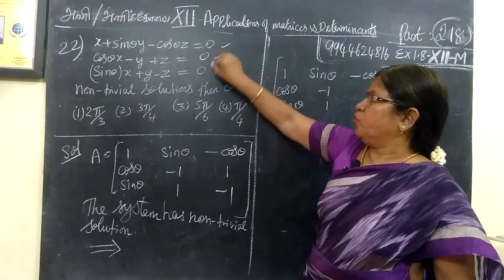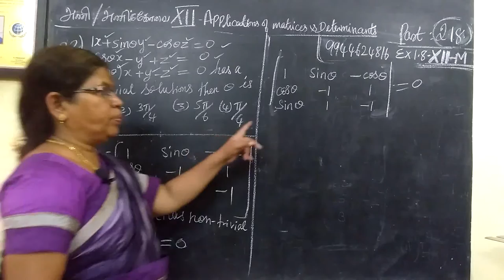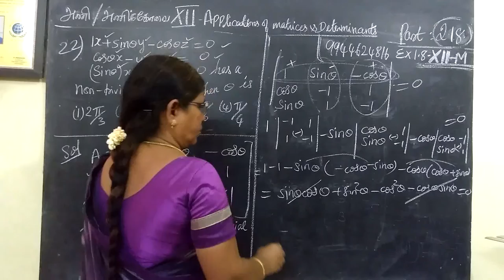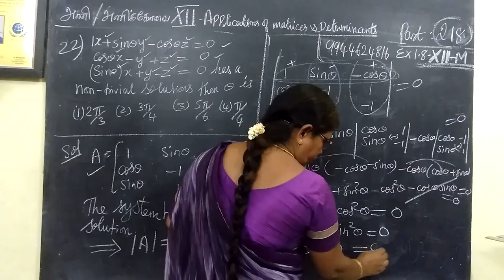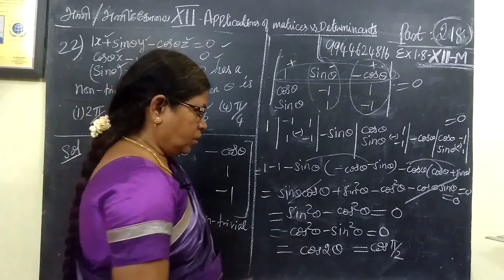12-M_Ex-1.8-22 Applications of matrices and determinants # Gomathi maths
12-M_ Ex-1,8-22 Applications of matrices and determinants # Gomathi maths